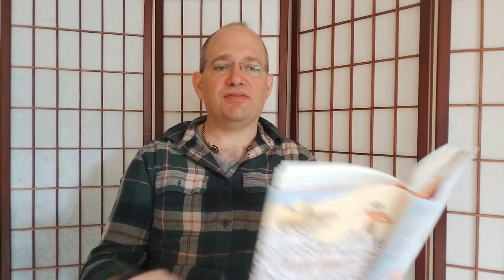The Great Turkey Walk-November Read Aloud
Get Along little Turkeys! Here is the first chapter of The Great Turkey Walk by Kathleen Karr for our November Read Aloud.  Grab the book from the library while they last and read the rest of this hilarious story together as a family.  Thanks go to DYOF for providing the books!